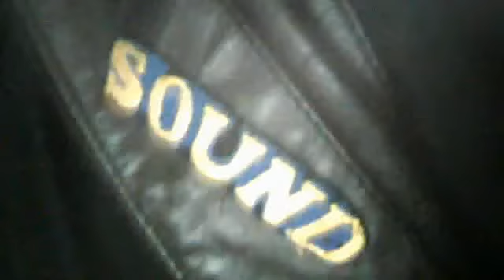Webcam-Video vom 12. Februar 2015 um 11:07 (UTC)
ik bin ganz Artig Dr. Mungvold !!!